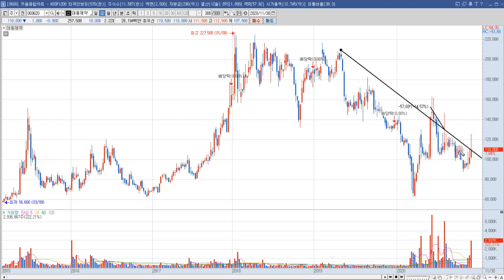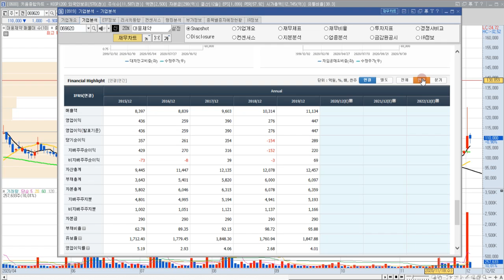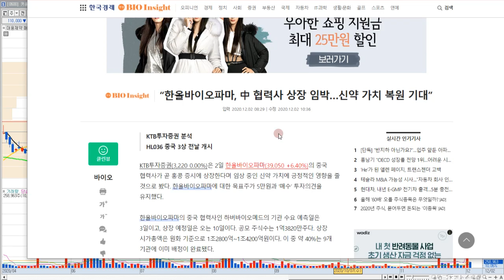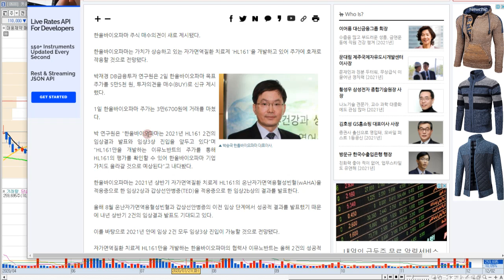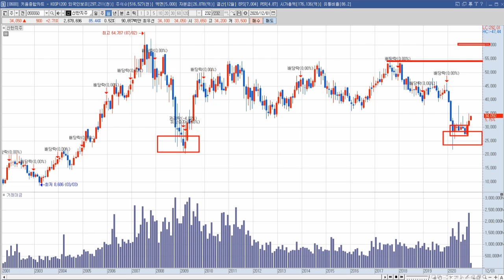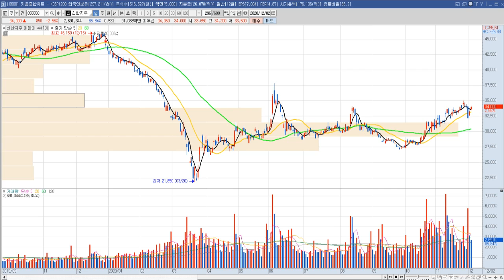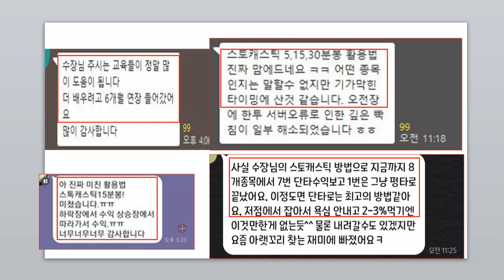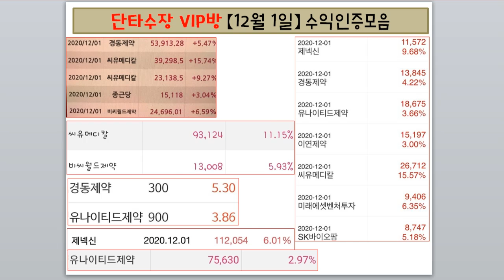대웅제약 주가 전망 "제약바이오 새로운 주도주 가능성 점검"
대웅제약 주식 전망 영상입니다